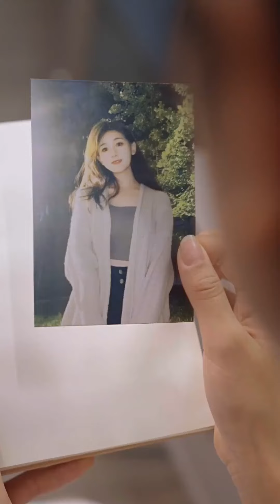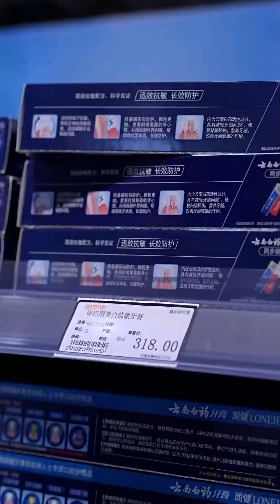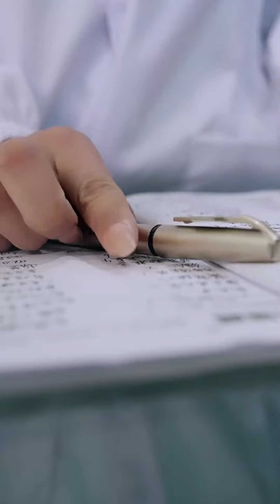豪門千金與總裁一夜情後意外生下雙胞胎，五年後雙雙帶娃火速閃婚，倆人互相捂好馬甲過日子……婚後霸總老公把老婆寵上天！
每日更新正版短剧，希望这些作品带给你快乐🍰
大家的点赞和订阅都对我很宝贵！
一起来看剧吧💖

Genuine short dramas are updated every day, I hope these works will bring you happiness🍰
Everyone’s likes and subscriptions are very valuable to me!
Click the little bell, and the video will start a sweet journey every day!
Let’s watch the show together💖